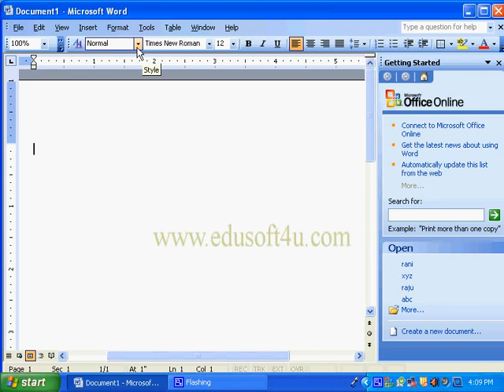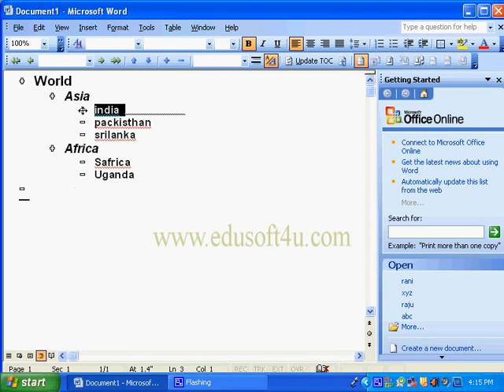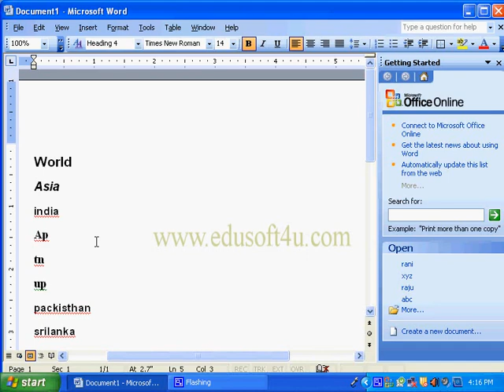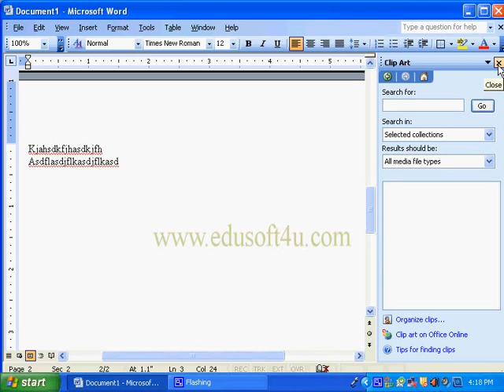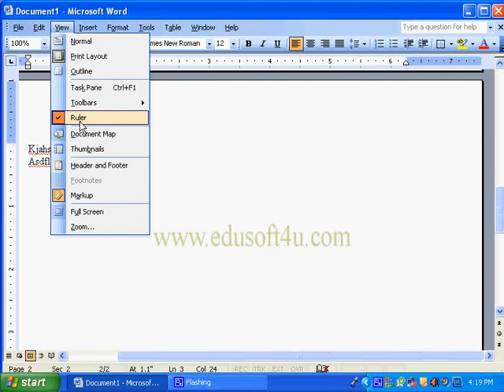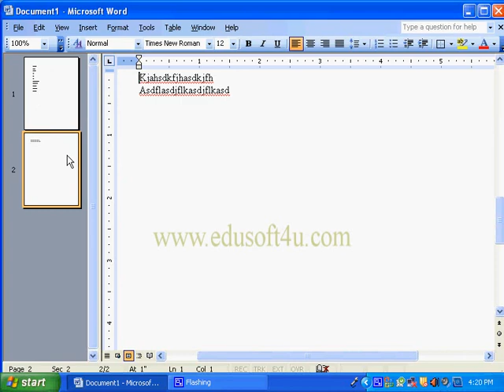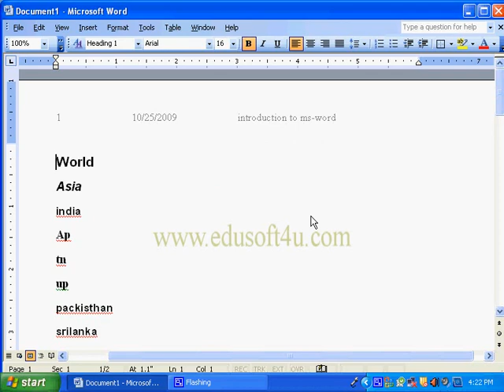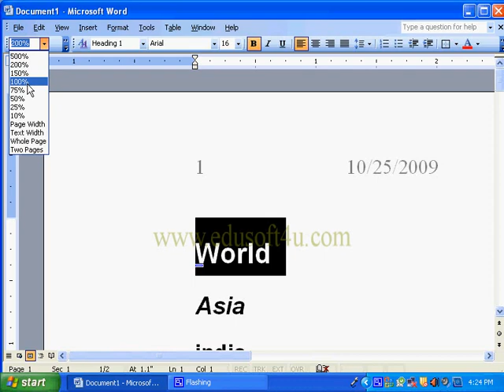View Menu Options in MS Word (MS Office 2003 in Telugu)